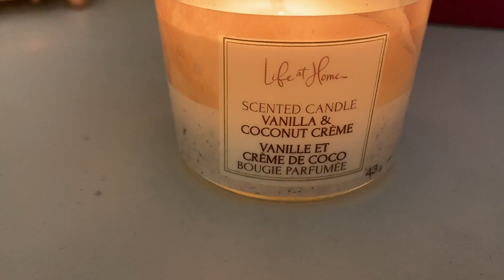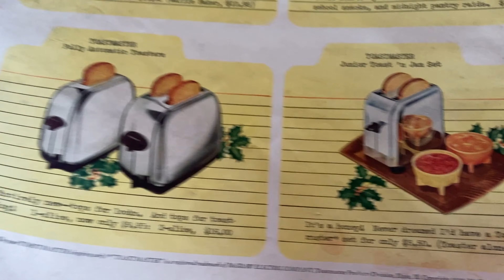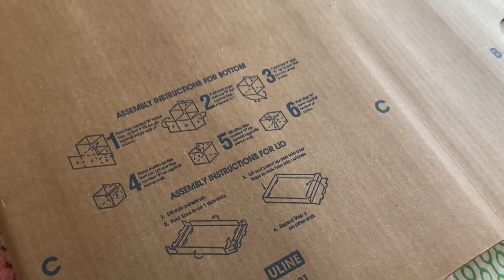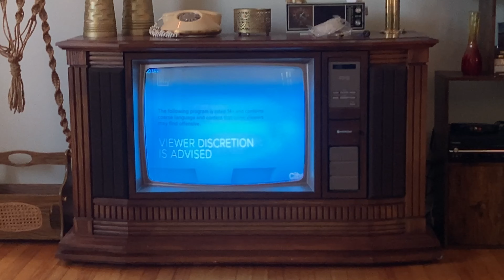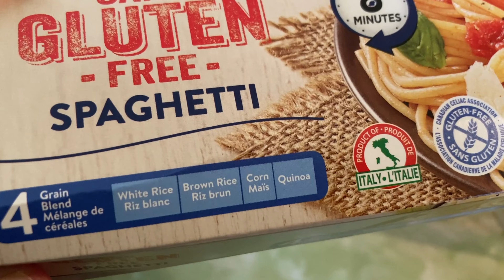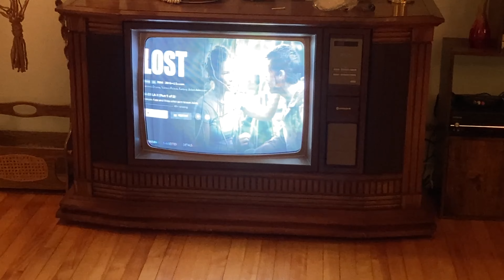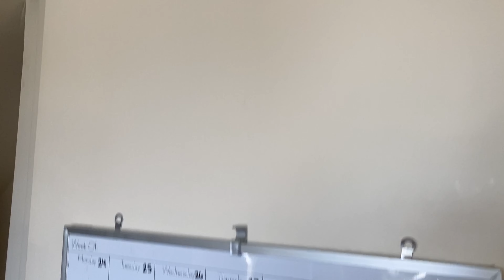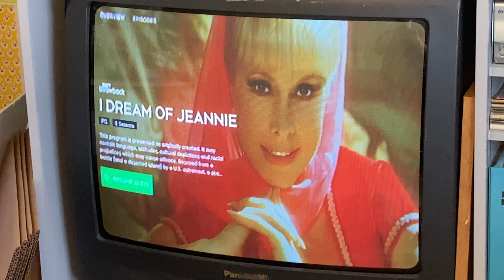COZY HOME VLOG | COOKING, CLEANING, & ORGANIZING 🥰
Hello Friends!  Today’s video is another cozy home vlog mainly getting some small projects around the house done. I cleaned out a closet and turned it into a lined closet, do some cooking and meal prep, finally painted the French doors, worked on my office some and lots of cat shots 🥰

🎀 Music Credit 🎀
Teenage Dance Party  ● Joey Ramon
English Country Garden ● Aaron Kenny